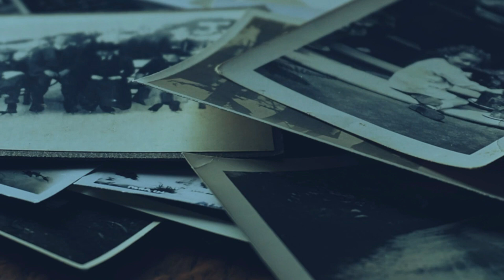小説朗読「深夜喫茶ーレッドパージ・赤の亡霊ー」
『深夜の喫茶店で起こる、不可思議連鎖の物語……』

”俺は昔、24時間営業の喫茶店でバイトをしていたんだが、
その店では本当にいろんな事があったんだ。

数え切れないくらいの……。

その中でも特に、店の常連客でもある、通称メロンちゃん（メロンソーダばかり頼む彼女に対し、バイト仲間達が勝手につけたあだ名）という女の子が絡むと、本当に怖い体験をする事が多々あった。

今からその一部を話したいと思う。良ければ最後まで付き合ってくれ。”
（小説概要より）

・毎週月曜に怪談朗読
・月に一度旧作新作のミックスされた長尺怪談つめあわせ
・不定期にその他小説やリクエスト、シリーズものの朗読

をしております。

○コオリノ様作品朗読

○お世話になりましたサイト様など